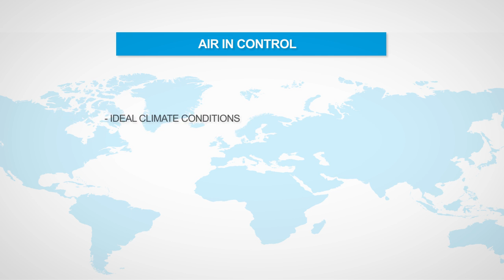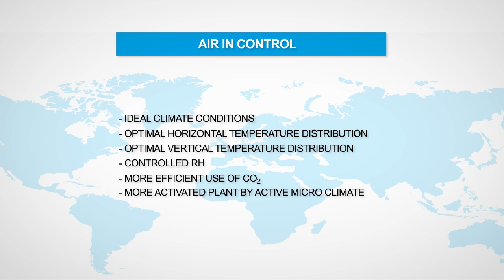Air in Control - Bom Group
The Air in Control concept, developed in-house, distinguishes itself with a high level of efficiency, low noise level, flexibility and great ease of use.

The system can be installed with separate air-conditioning units or as a fully accessible environment corridor in the front gable. In mild climates, separate air-conditioning units are sufficient, while in warm climates, an environment corridor is used in combination with path cooling.

The humidity in the greenhouse is controlled with fans, and by combining greenhouse and (heated) outdoor air. Air hoses are used to ensure good horizontal distribution of the dehumidified air in the greenhouses.